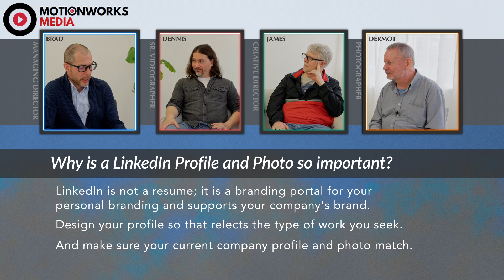Motionworks Unplugged: Why is a LinkedIn profile and photo so important?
LinkedIn is a great platform for both self-branding and employer branding.  In fact, it is now more of a marketing and branding platform than a networking platform.  That is why it is so important to have a profile (and photo) that reflects your purpose and brand.

Listen to Brad Corbet, Managing Director of Motions, Dennis Dugan, Sr. Videographer and Project Manager, James Bower, Creative Director and Dermot Killoran, Owner of Calderwood Images discuss their views and advice on this topic.

Motionworks is a media and consulting agency dedicated to helping companies attract the right talent and reach the right audience with strategic employer branding services.